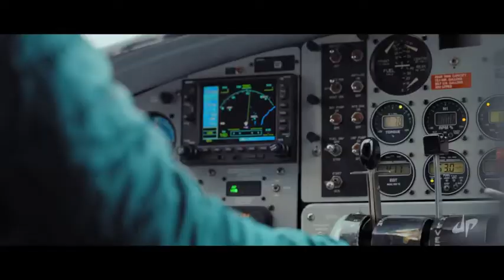Alaska Bucket list: Trailer